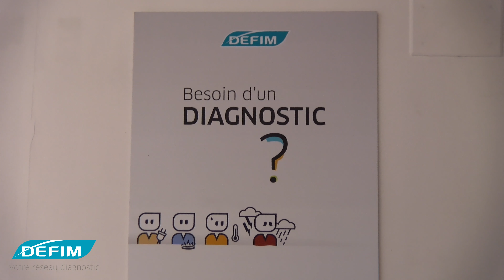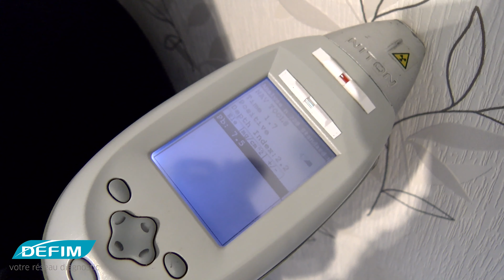Defim Côte d'Opale - Vidéo Partenaire